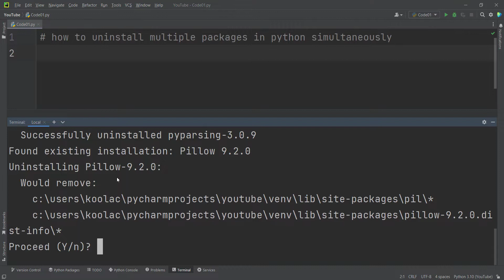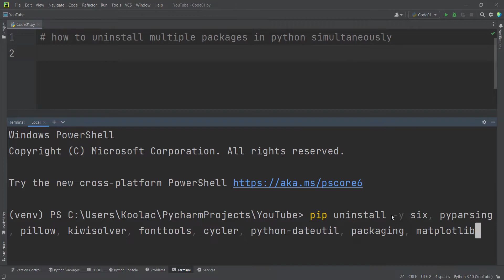How to Uninstall Multiple Packages in Python Simultaneously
Tutorial on How to Uninstall Multiple Packages in Python Simultaneously

▶️ How to install PyCharm (one my favorite Python IDEs and the one I'm using in this Video):

code you need in this video:
six, pyparsing, pillow, kiwisolver, fonttools, cycler, python-dateutil, packaging, matplotlib